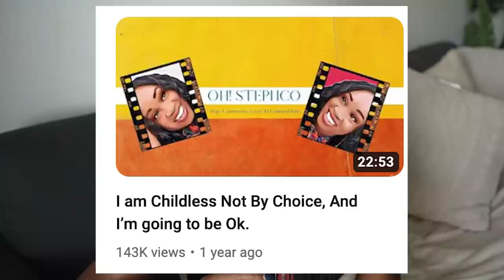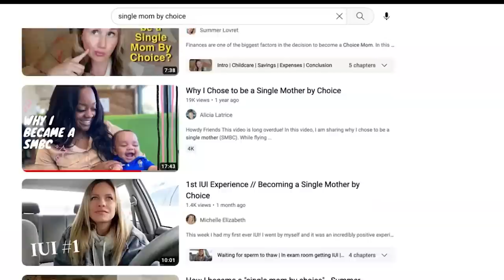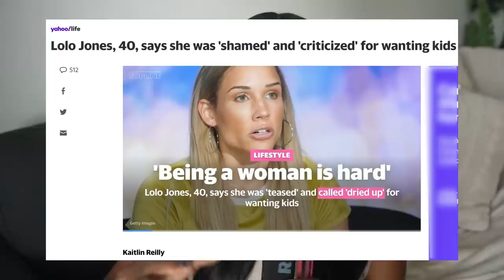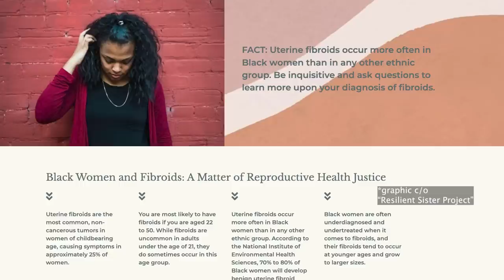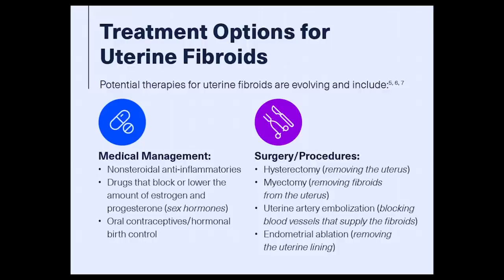My Solo Fertility Journey Is Over...Now My Real Life Can Begin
Taking a break from my TV recap era to catch my Youtube family up on a very important update in my life. Mother's day week can be a triggering time for those of us stuck in the in between. However, I'm grateful for where I am today. Wherever you are in your own fertility journey, I wish you success and peace ❤️✨ More TV recaps coming soon!

My Wig!!!